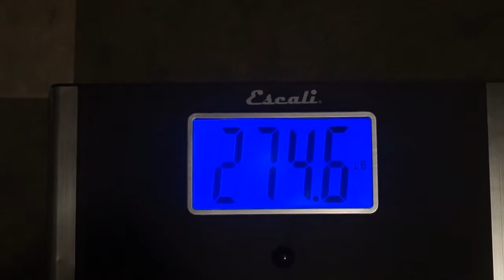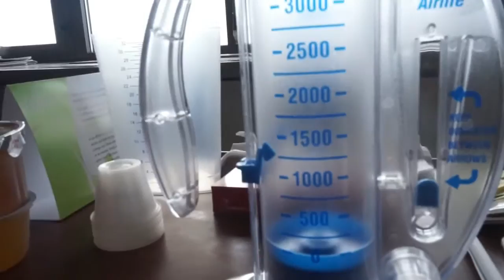VSG | 5-day Vlog | Surgery Day & more | Vertical Sleeve Gastrectomy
This video includes my surgery date and also when I got discharged home on Tuesday all the way up until Friday(incisions)

Any questions/comments leave'em below !

1 week post-op:

VSG thoughts and process: